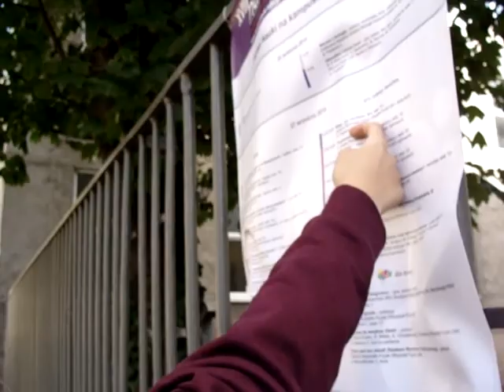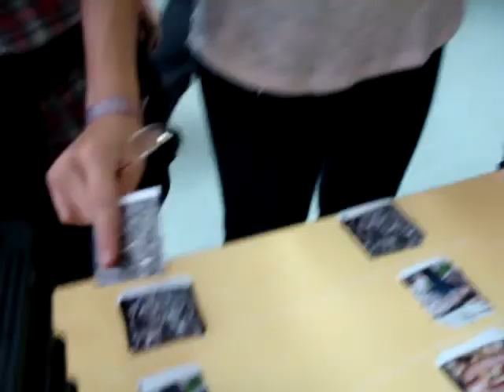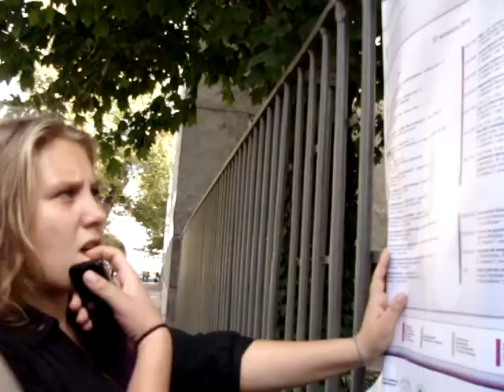fizyka na uczelni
Uczniowie Gimnazjum "Samuel" z wizytą na wyższej uczelni.